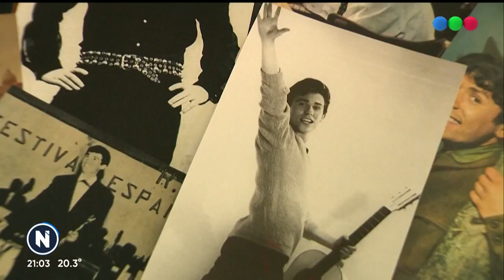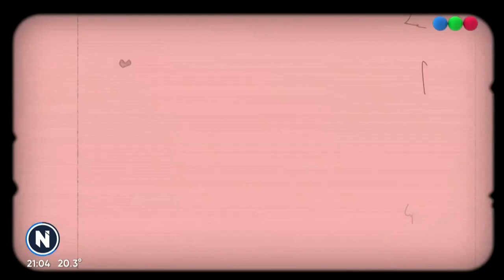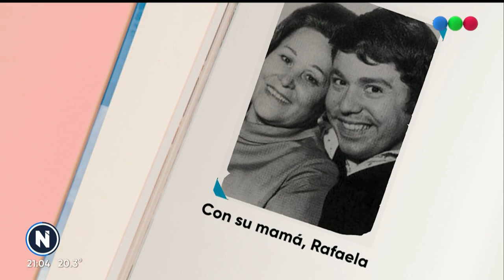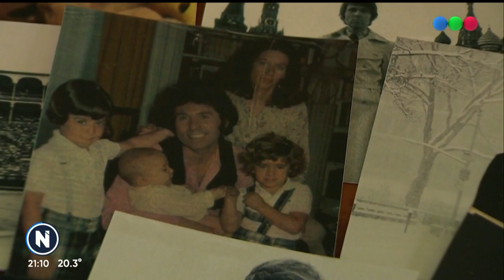Ha vivido Raphael 60 años arriba del escenario.Telefe Noticias.(entrevista grabada el 08.04.2022.)